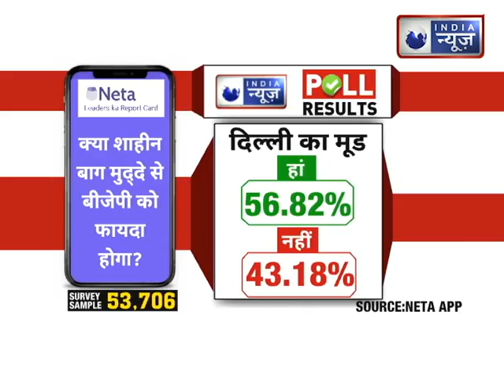Delhi Election 2020: दिल्ली में AAP रिटर्न या BJP का कमबैक ? | Neta App Opinion Poll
delhi election 2020,
delhi assembly election 2020,
delhi elections 2020,
delhi election,
delhi election 2020 date,
delhi election news,
delhi assembly elections 2020,
delhi assembly election,
delhi elections,
delhi election date,
delhi election 2020 public opinion,
election 2020,
delhi polls,
delhi election schedule,
delhi assembly elections,
delhi election date 2020,
Delhi CM Arvind Kejriwal,
Arvind Kejriwal,
PM Narendra Modi,
Congress Delhi election,
Neta App Maha Opinion Poll,
NETA App Poll Results,
Shaheen Bagh,